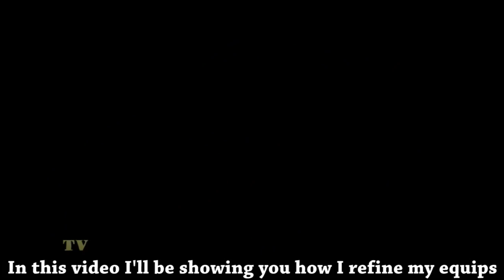ROAD TO +10 (REFINING GUIDE) | Ragnarok M: Eternal Love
Here is my video on how I refine my items without using the safe refine option. Let this just serve as a guide as there really is no perfect method in successfully refining your items.

►Level as of this Video - 110/34
►Job - Mechanic

►STATS
• Dex - 102
• Luk - 119

►SKILLS:

▼Merchant Tree
• Buying Low - 10/10
• OverPrice - 10/10
• Fund Raising - 10/10
• Change Cart - 5/5

▼Blacksmith Tree
• Refining Expert - 10/10
• Oridecon Research - 10/10
• Enchanted Stone Craft -10/10
• Weapon Making - 10/10
• Weaponry Research - 10/10

▼Whitesmith Tree
• Trading Master - 5/5
• Elite Alloy Craft - 10/10
• Manufacturing Mastery - 10/10
• Cart Boost - 1/1